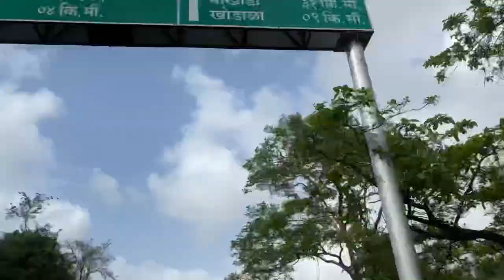Suryamal Peak Vlog || 1st premium 😜Enjoyment…